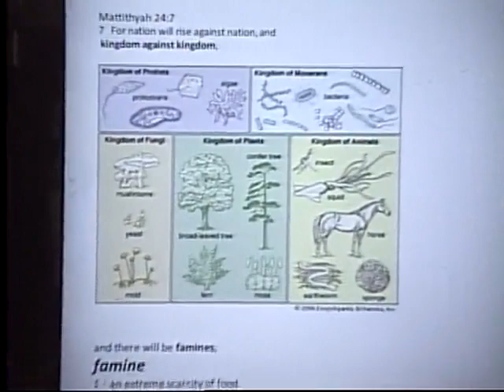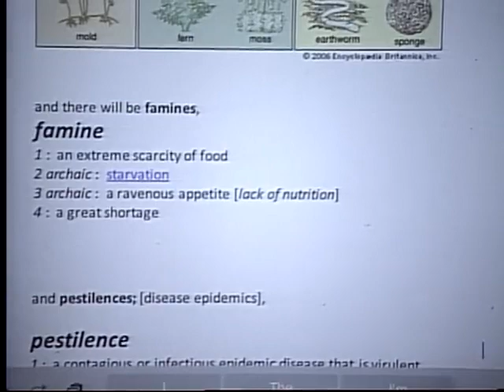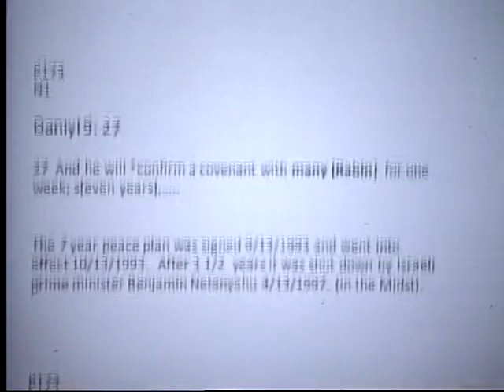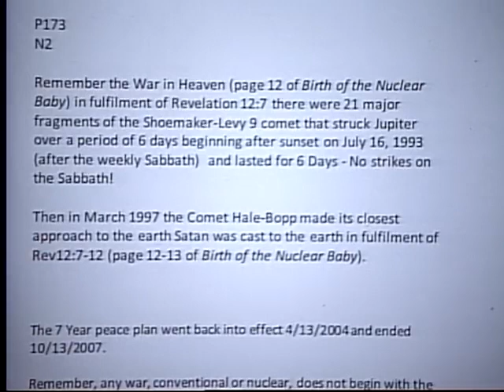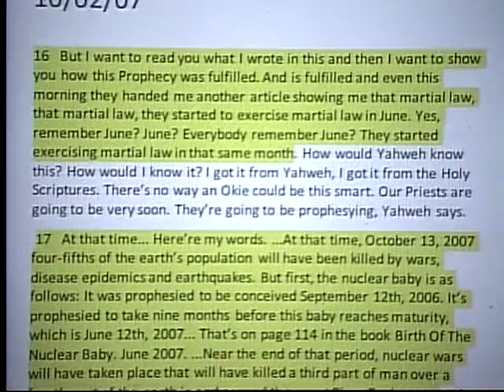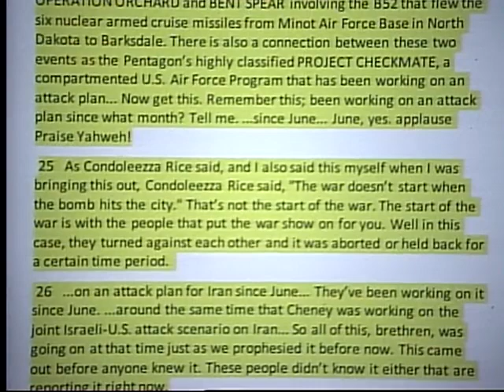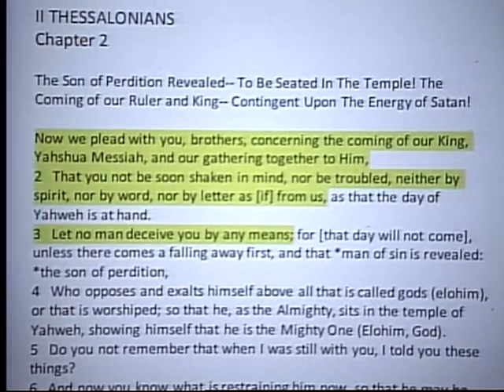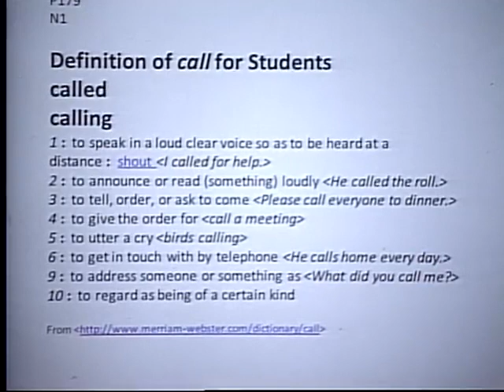2016 MLC The Great House of Yahweh on 7/31/2016 for Men's Limmuwdyah Class Mark of the Beast Series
Shalom/peace,
let the ahab/love of Yahweh be with you- 1Yahchannan/John 5:3...
contains this priceless series of classes are live every 6th day evening at 7pm CST plus much much more available to be viewed, reviewed, studied, streamed, or even downloaded absolutely free at any time, please do feel free to get the golden oil for your lamps to keep the light from Yahweh shining in the night.
   Services air every 7th Day of the week at 9am CST, and continue to stream live each week at the same time so  please feel free to tune in then for the latest live services.

Yahweh bless your understanding.